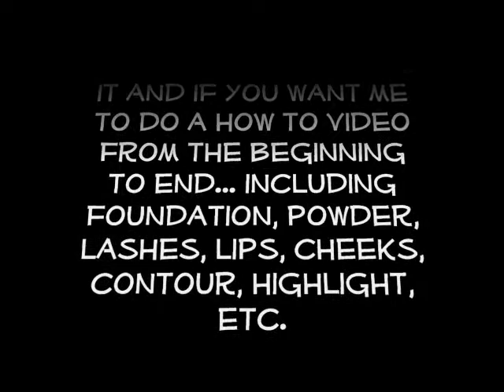Cleopatra Makeup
My first video montage of how to do a cleopatra look. I just want to see if you guys like it and then I will begin to start doing a live video how to. Please give me a feedback.

I do all types of makeup. If you have any requests let me know.